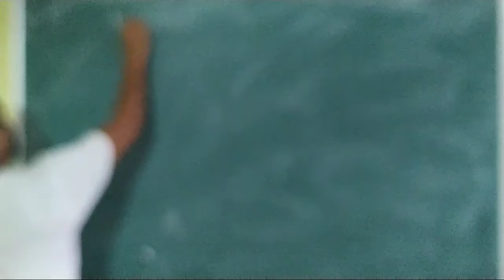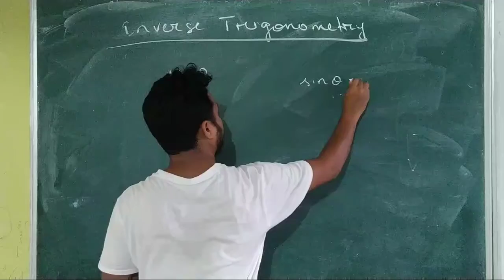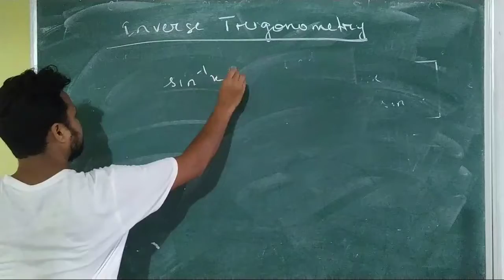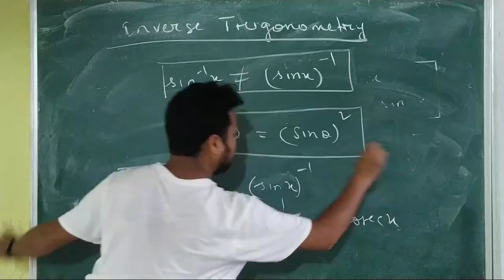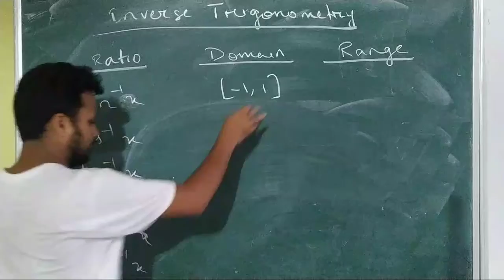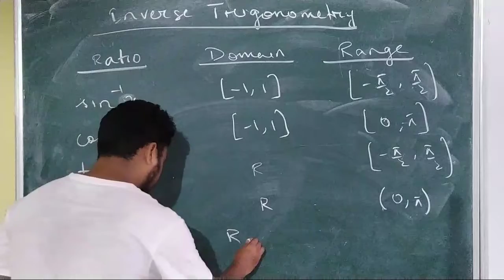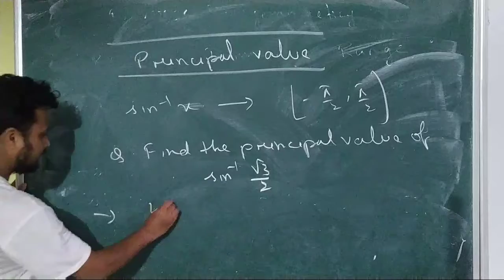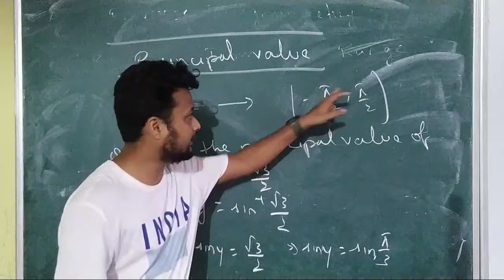Inverse Trigonometric Function (Class XII) Introduction by Biki Sir